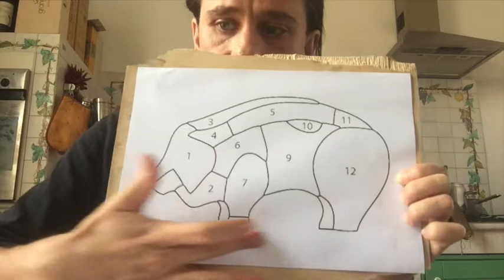Primo Maggio, Mondo Nuovo - Le pillole dal Torino Fringe Festival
Tutte le pillole teatrali del Torino Fringe Festival per l'evento del primo maggio, Mondo Nuovo, organizzato da Co.Mu.Net - Officine Corsare e Arci Torino